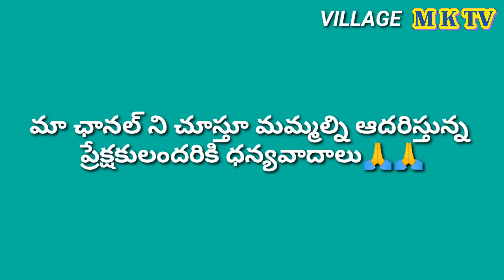ఇద్ధరం పోదాం కూలిపనికి || COMEDY SKIT || Village Comedy VILLAGE MKTV MKTV MKTV SKIT#258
VILLAGE MKTV
MKTV COMEDY VIDEOS